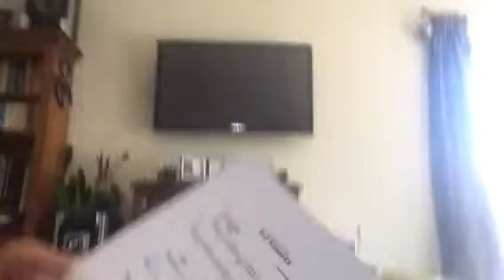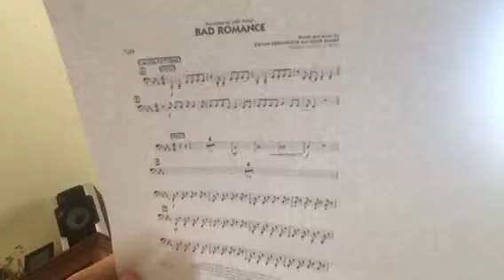Play Bad Romance On The Tuba